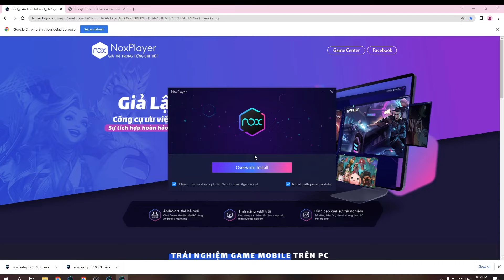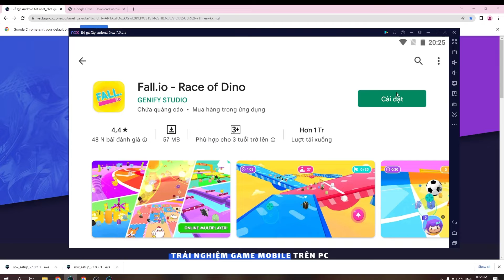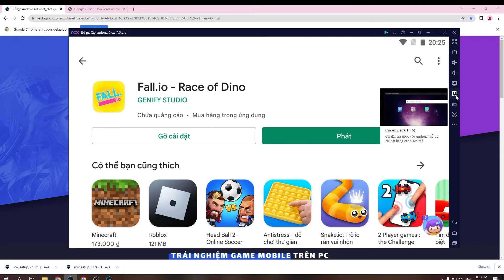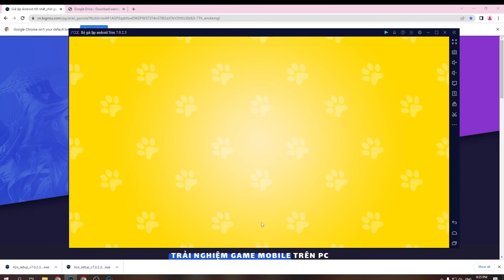Fall io: Race of Dino PC - Cách tải & sử dụng mượt trên Máy tính, Laptop yếu 2024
Link tải nè 😘 Fall io: Race of Dino cho PC Với phần mềm giả lập, bạn có thể chơi trên laptop/ PC windows dễ dàng

00:00 giới thiệu Fall io:  Race of Dino
00:45 Tải giả lập cho Fall io:  Race of Dino
01:25 cài đặt giả lập
1:45 mở giả lập
2:08 tìm kiếm xxx
02:41 tải xxx PC
03:44 mở và bắt đầu chơi Fall io:  Race of Dino PC